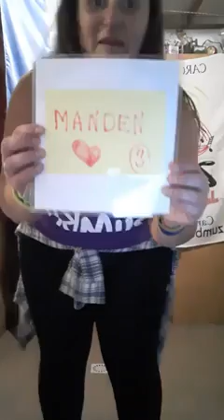Clase viernes 26 de junio(1)